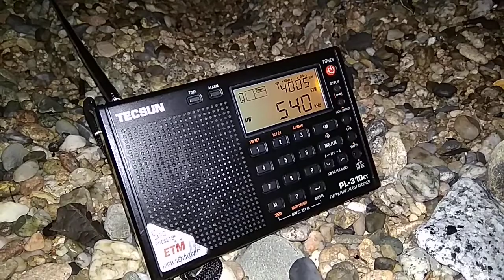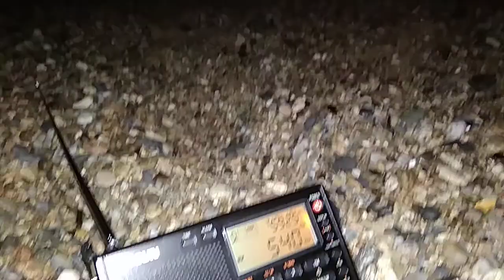Medium wave dx Kossuth radio in Costa Brava 540 khz